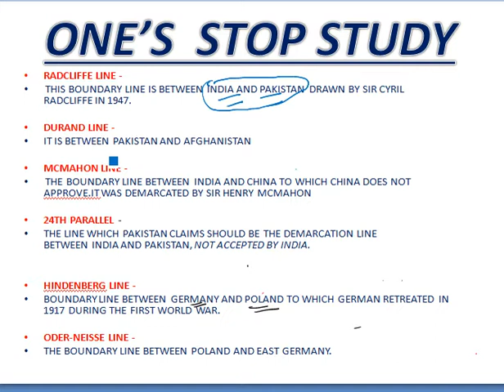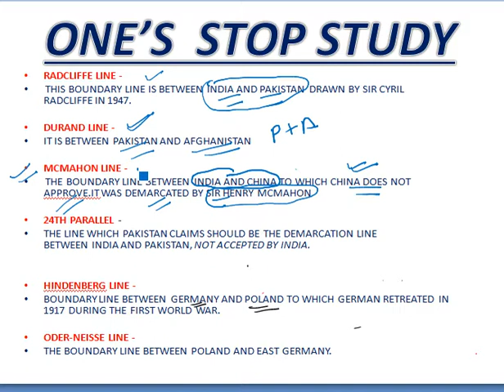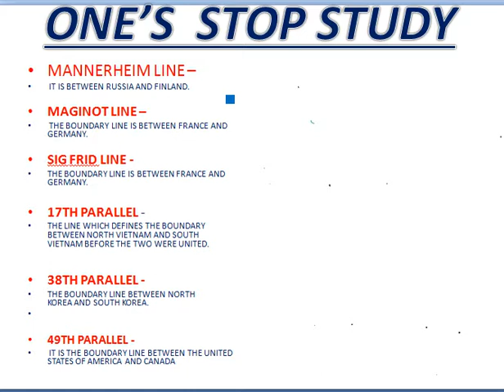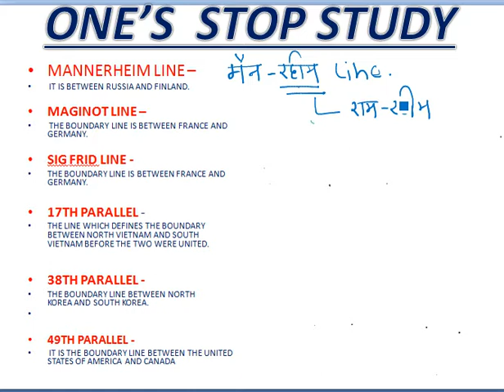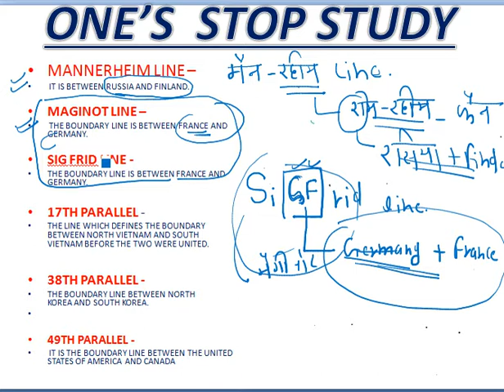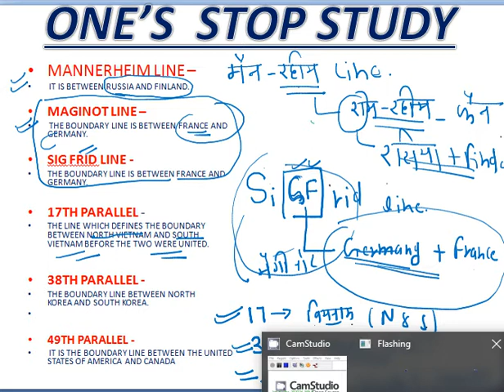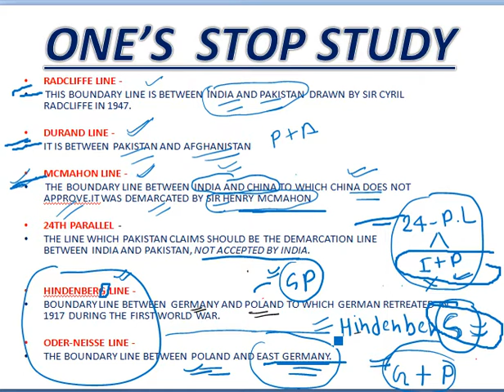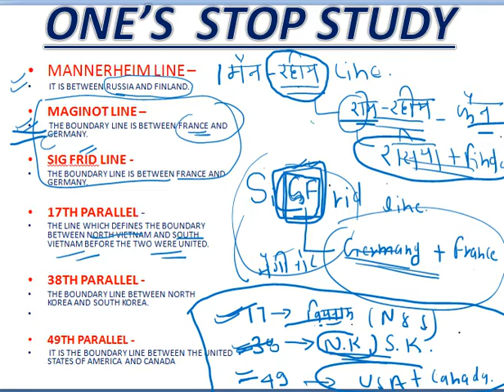MPPSC 2018 IMPORTANT LINE BETWEEN COUNTRIES TRICKS